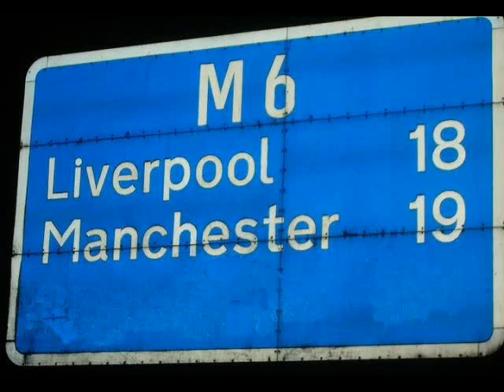Helen Wheels (My Paul McCartney and Wings Cover)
This my recording of Paul McCartney's Helen Wheel's, which I recorded in December, 2011. I hope that it's alright.